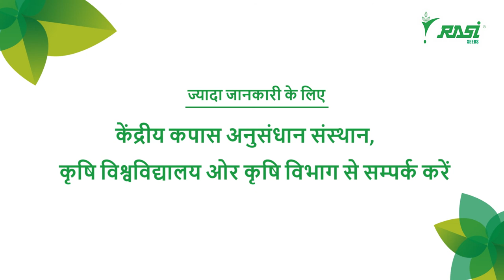Aphids Pest Management in Cotton Farming - Hindi Video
Aphids Pest Management in Cotton Farming - Hindi Version Video

Control the Aphids in cotton farming by following the information provided in the video.

Rasi Seeds (P) Ltd. was envisioned and initiated by Mr.Ramasami in 1973 at Attur, located in Salem District, India. Rasi Hybrid Seeds has made rapid advances from seed production and supply ventures to a commendable position in Research and Development (R&D) and transformed into Rasi Seeds (P) Ltd. in 1986. Having a 600 qualified workforces we enthusiastically serve over 4 million Indian farmers.